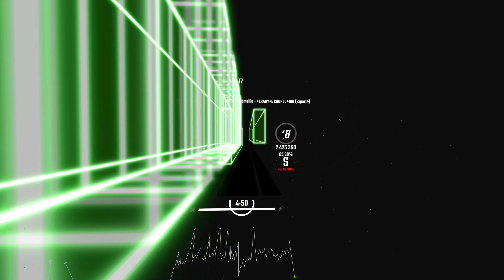Beat Saber Expert+ - +ERABY+E CONNEC+10N 4K (Modded Song)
Song Link - For some reason I cannot find the map on beatsaver? I know it is called "+ERABY+E CONNEC+10N" and mapped by "Rune" but outside of that I cannot seem to find the map link. If anyone can find it then please let me now so I can update this link!

Beat Saber version: 1.29.1
I play on PC with a quest 2 using a oculus Link cable. The mods I use below are generally PC only but sometimes they have Quest 2 versions. If you need any help installing these mods on PC/QUEST then you can get help

Also for cosmetics on Quest there is a dedicated Discord server that hosts all of the different notes/sabers/walls or anything else you may need
If for any reason the links I give for the QUEST notes/sabers stop working then you will need to go to the discord server above.

There are a few ways to isntall the mods but I like to use BSManager as I can pick waht version of the game I want to play and there are no auto-updates. Then to install the mods you just tick all the mods you want installed and it should work automatically.

Mods I user:
Camera2
Model Downloader
BeatSaverUpdater
PlaylistManager
BeatSaverDownloader
BeatSaverVoting
BetterPause
FixEverything
MenuSaberColors
Saber Factory
Custom Notes
Noodle Extensions
MappingExtensions
ScoreSaber
Technicolor
MultiplayerExtensions
ServerBrowser
BeatTogether
PracticePlugin
Intro Skip
I Forgor (Actual name of mod lol)
BeatFollower
MultiCode-inator
Link
CustomMissText
BetterSongSearch
PrioritySetter
SmartSongSuggest
GottaGoFast
AutoPauseStealth
OverrideEnvironmentFix
FastFail
SongPlayHistory
Counters+
PerformanceMeter
SongBrowser
SearchFixes
Enhancements
SontChartVisualizer
FasterScroll
BetterSongList

While I cannot find the exact Sabers/Notes I use for the quest here is one that I would personally use: